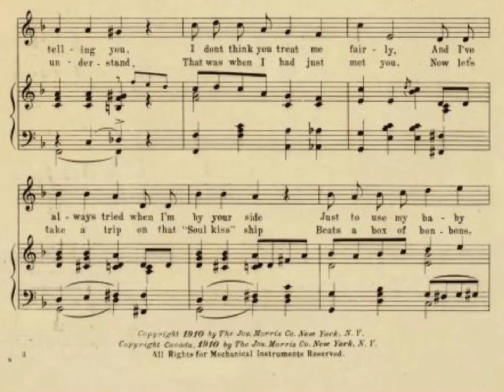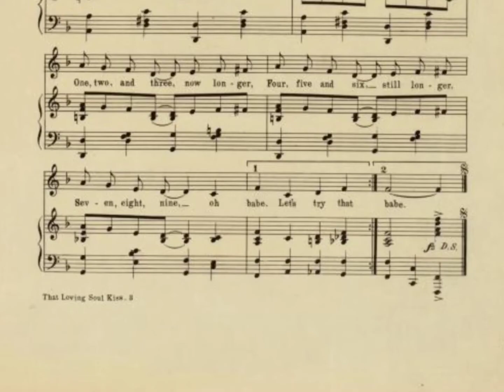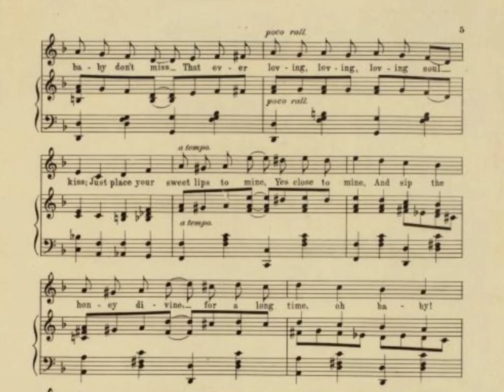That Loving Soul Kiss ( 1911 ) - Sophie Tucker with lyrics / sheet music Edison 10493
Great early recording, sheet music from the New York Public Library digitized collections. For some reason this arrangement switches the first couple lines. Sheet music

I have this recording saved, I believe from a deleted YouTube upload but it can also be found in the UCSB cylinder archive